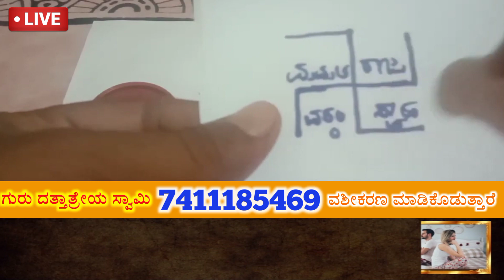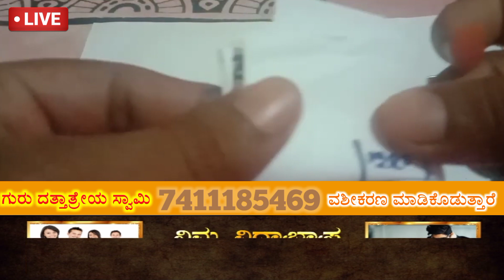ನೀವು ಇಷ್ಟಪಟ್ಟ ಮಹಿಳೆಯನ್ನು ನಿಮ್ಮ ವಶ ಮಾಡಿಕೊಳ್ಳಲು ಈ ವಿಧಾನ ಮಾಡಿಸಾಕು.!! ಶಕ್ತಿಶಾಲಿ ವಿಧಾನ. 100% Work ಆಗುತ್ತೆ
New Video for Vashikaran.